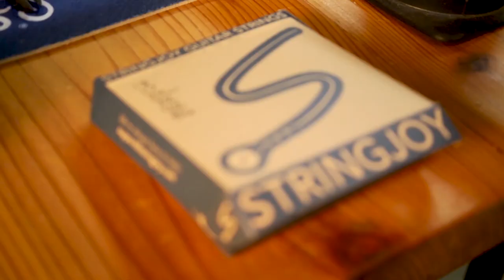Humidity, why do you always get the best of me?!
I was 20 years old when I saw a man weep because he had destroyed his HD-28V by leaving it in a cold car overnight and then opening it in a warm guitar shop.  His guitar had to be refinished(on his dime) and it was never was worth what he paid for it again.

This video is meant to help you get your head around humidity and temperature and how they will affect your guitar.

Become a Guitar Hunter!

Jeremy the Guitar Hunter’s Picks:

10’ Ernie Ball Cable

30’ Ernie Ball Coiled Cable

Blue Tortex 1mm Picks

D’Addario Nickel Bronze Acoustic Guitar Strings, Light

One Spot Power Adapter

One Spot 8-pedal Daisy Chain

Snark Tuner

Screwdriver Set